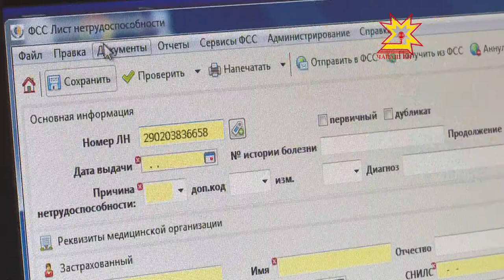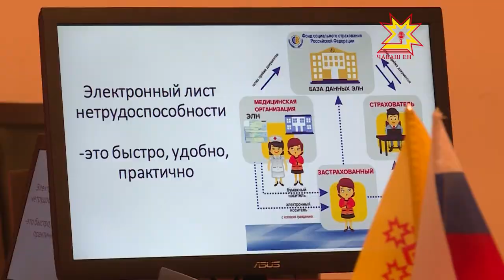Чăваш Енре «электронлă больничнăйсем» параççĕ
Утă уйăхĕн 1-мĕшĕнчен пуçласа чирлесе ĕçе тухайманнине çирĕплетекен хута электронлă майпа илме пулать. Пациентсем кун пирки мĕн шутлаççĕ? Сиплев учрежденийĕсем «электронлă больничнăй» çине куçма хатĕр-и? Улшăнусем пирки Татьяна Раевская каласа парать.